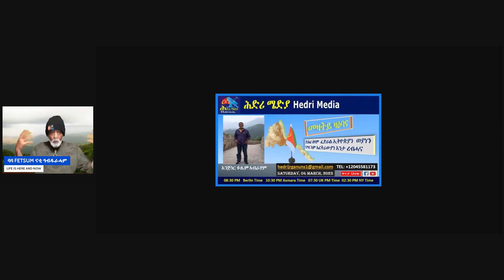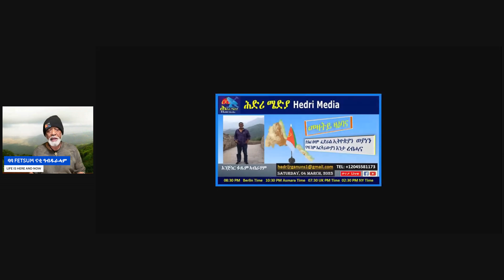ZEN INVITATION//ርክብና ኣብ HIDRI MEDIA ንግበሮ